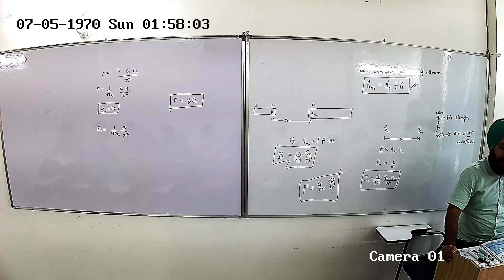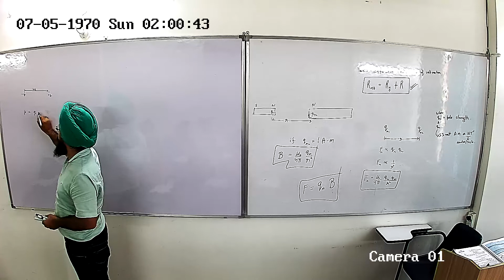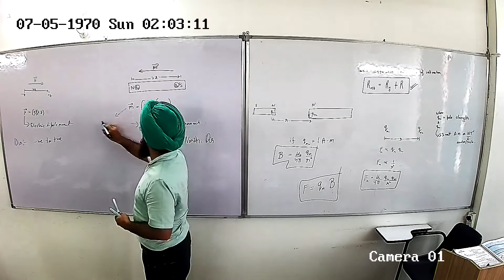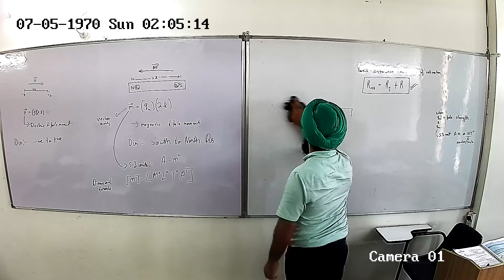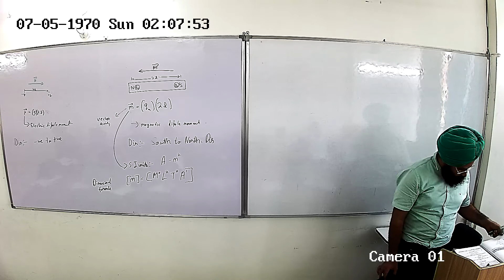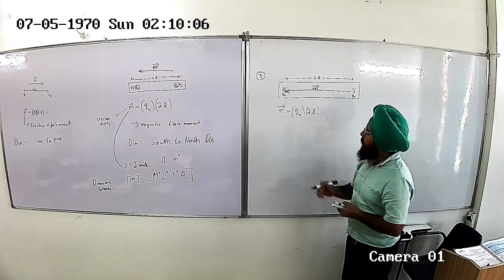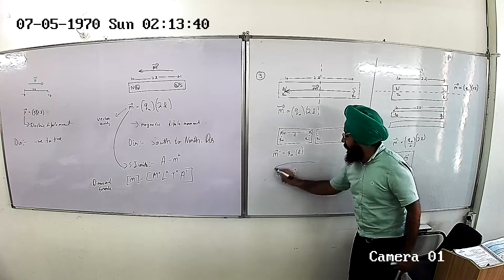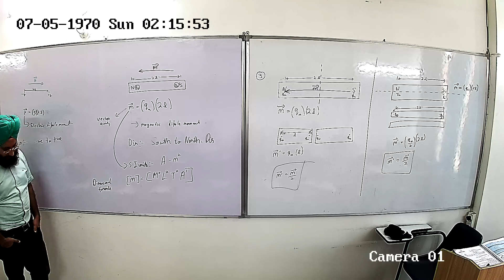+2 Magnetic effect of current lecture 12 no 2